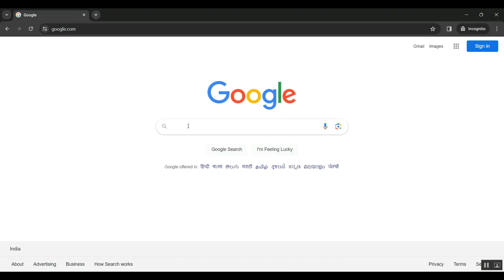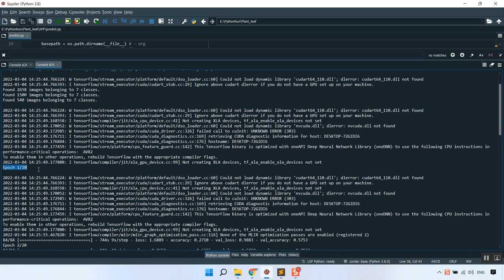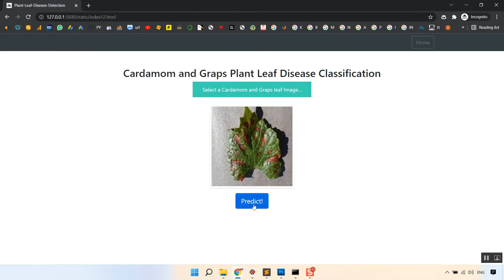Soil Sensors Based Prediction System for Plant Diseases Using Exploratory Data Analysis and Machine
IEEE PROJECTS 2024 TITLE LIST

* Complete Source Code
* Complete Documentation
* Complete Presentation Slides
* Flow Diagram
* Database File or Dataset
* Screenshots
* Execution Procedure
* Video Tutorials
* Supporting Softwares

Support Specialization
* 24/7 Support
* Ticketing System
* Voice Conference
* Video On Demand
* Remote Connectivity
* Document Customization